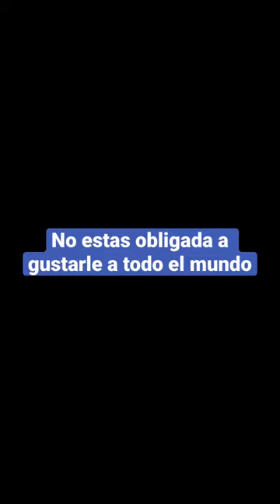Reflexión Mar Abascal | No estas obligada a gustarle a todo el mundo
Puedes ver la entrevista completa aquí:
¿Qué quieres hacer con el resto de tu vida? | Charla con Mar Abascal